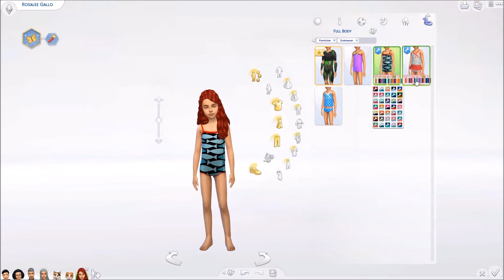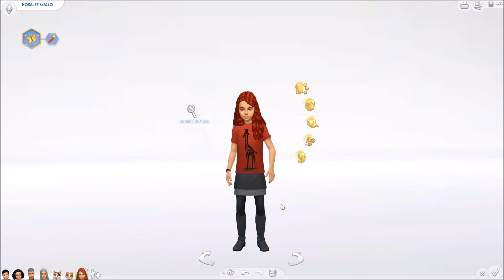Sims 4 | Current Household | April 2018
Not So Berry Challenge Current Household. Rosalee ages to child and gets a quick makeover.